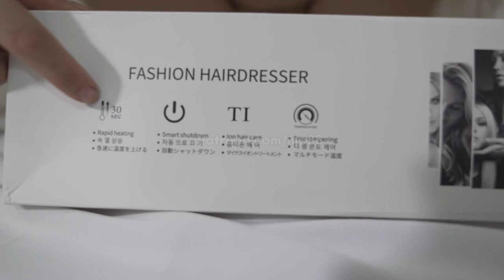How to curl hair with a hand held curling iron | Tips for making simple curls at home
My daily chores, product reviews, gardening, house